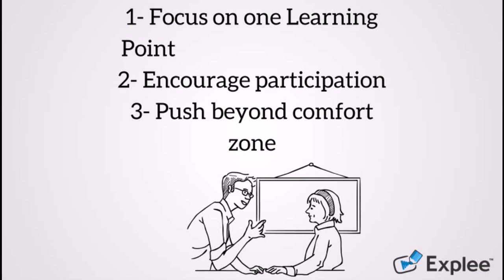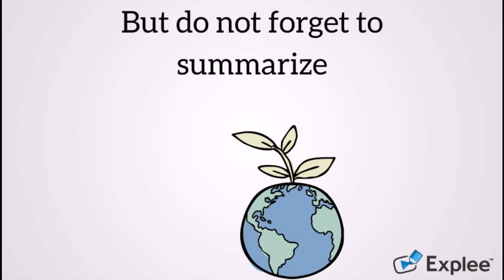One Minute preceptor